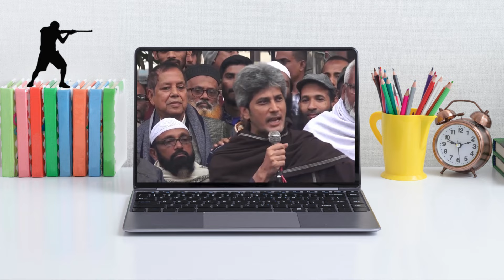কেন জাতীয় পার্টিকে কোরবানি দেওয়া হয়েছে সাকি-জোনায়েদ সাকী 😱। Zonayed Saki । News